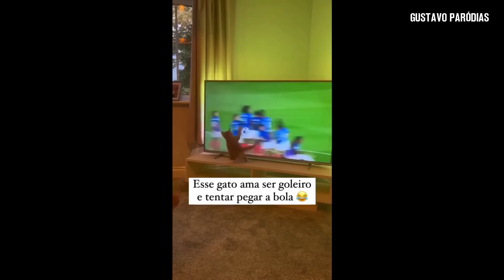VIDEOS ENGRAÇADOS DE ANIMAIS 3 - TENTE NÃO RIR | PARÓDIA